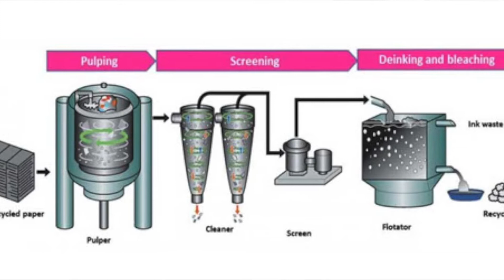Paper Recycling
Join us to discuss reducing, reusing, and recycling! Learn about the benefits of recycling paper and using recycled paper. Then make a piece of 100% recycled paper yourself!

Full instructions for recyclable paper experiment will be uploaded soon.